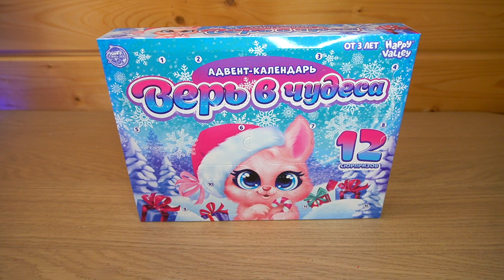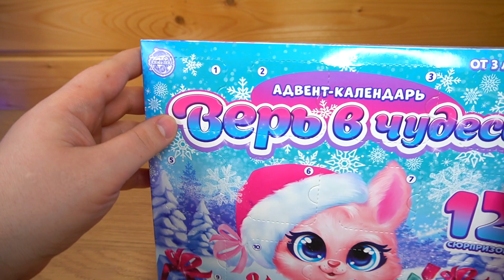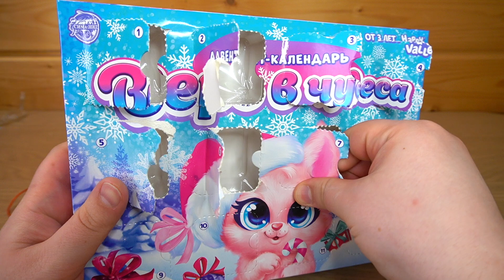НУ КА ВЕРЬ В ЧУДЕСА ЖИВО - адвент календарь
НУ КА ВЕРЬ В ЧУДЕЛА ЖИВО - адвент календарь